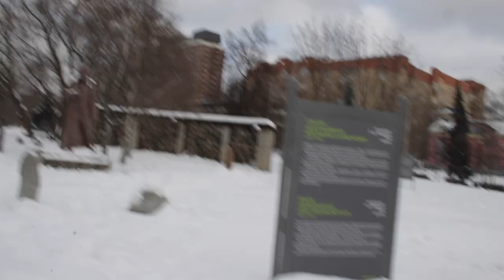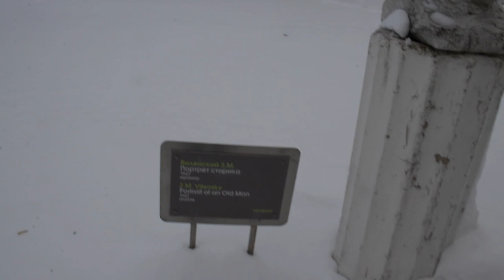Men's Day in Russia | Happy Defender of the Fatherland Day!